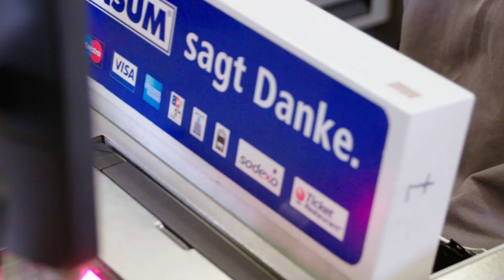💙 KONSUM DRESDEN | Wir als Arbeitgeber.💙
Unsere Mitarbeiter liegen uns sehr am Herzen. KONSUM DRESDEN hat eine lange Tradition und somit einen hohen Anspruch. Deswegen möchten möchten unsere Mitarbeiter und Azubis fördern und zu Fachspezialisten ausbilden.